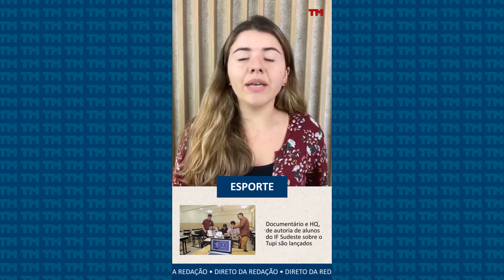Direto da Redação - 24-05-2022